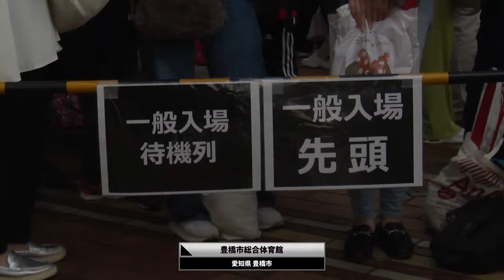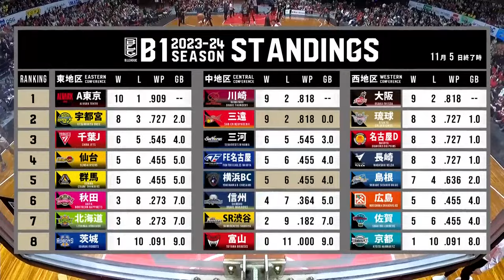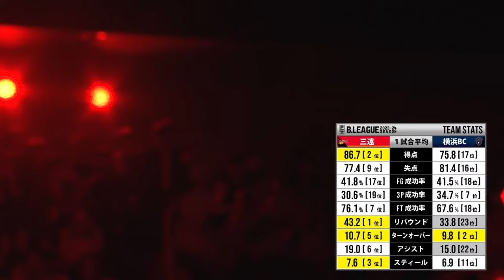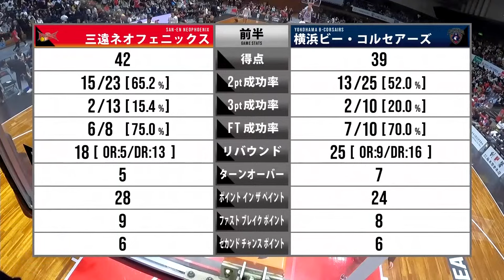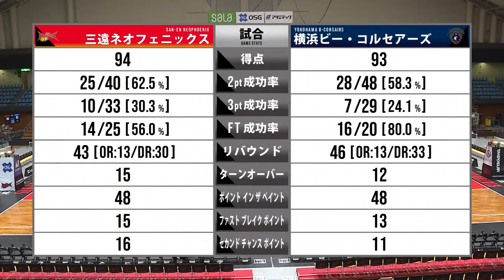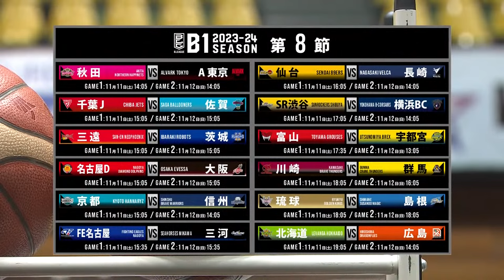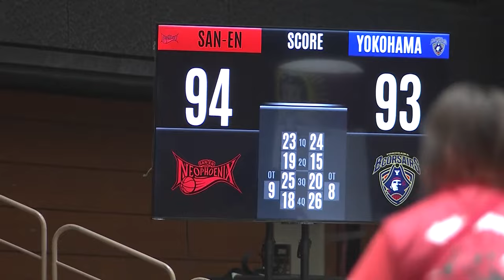[Live] SAN-EN NEOPHOENIX vs YOKOHAMA B-CORSAIRS | 2023-11-08 | B.LEAGUE 2023-24 SEASON